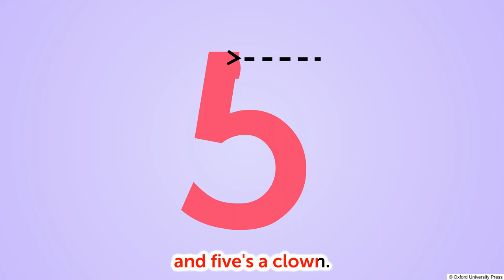Number Rhyme – 5